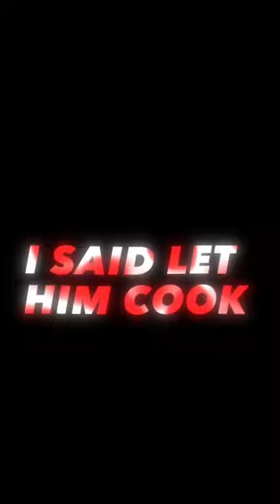The Goats Are Insane